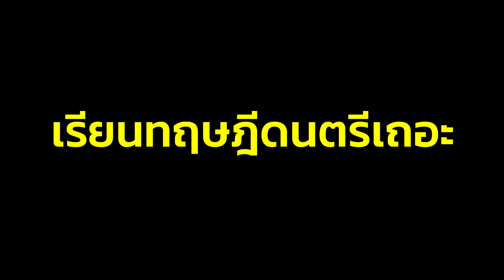การอิมโพรไวส์แบบไม่รู้ทฤษฎีดนตรีอะไรทั้งนั้น ( เล่นไม่เด่นเน้นดูโปร )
ทฤษฎีดนตรีมันช่วยอะไรได้หลายอย่างมากๆถ้าเป็นไปได้ เมื่อคุณได้โอกาสก็อยากให้เรียนทฤษฎีดนตรีไว้นะครับ

- การหาเสียงของการฮัมช่วงแรกจะเหนื่อยมากๆ อดทนหน่อยนะครับ 55
- การฟังเพลงที่มีการ Solo เยอะๆช่วยได้เป็นอย่างมาก
- ไม่จำเป็นจะต้องฟังเพลงที่เป็น Guitar ทุกเครื่องดนตรีเลยฟังได้หมดเก็บสำเนียง

จะเป็นกำลังใจให้ผมมากๆเลยครับ